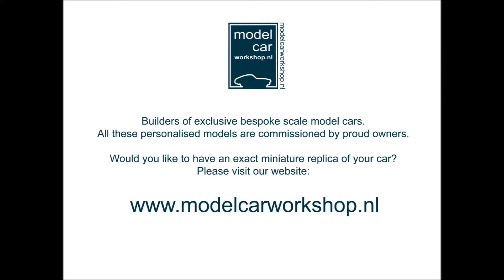MGB Red roadster SLS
A bespoke scale model of a MGB Roadster by Ertl. This personalised custom build was commissioned by the onwer.

Would you like to have an exact miniature replica of your car?